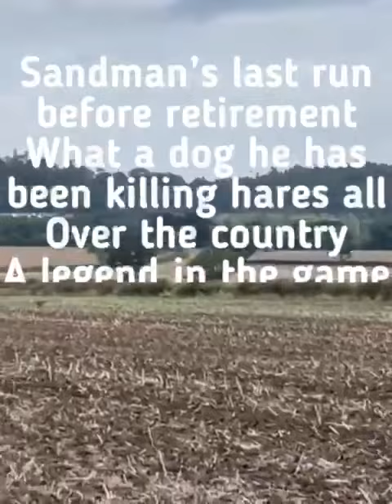👑SANDMAN👑 retirement video!! Made by my very good friend Patrick Davies 🤝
Sandman retired years old ran for 8 seasons and done his job!